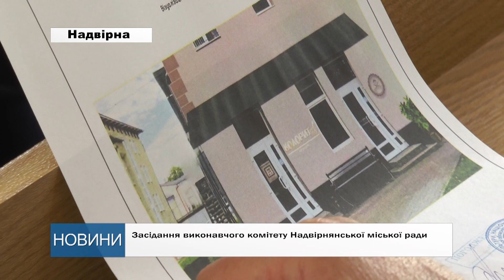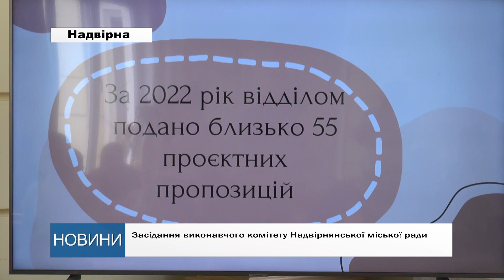Підсумки тижня 14. 08 2023 р.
Підсумки тижня 14.08
Анонс:
1. "Громади в час війни: оперативні рішення - стратегічні цілі".
2. На дорогах Прикарпаття одна людина загинула, четверо травмувалося.
3. У Надвірній відбулося чергове засідання виконавчого комітету Надвірнянської міської ради.
4. Небезпека на водоймах.
5. Час вчитися! Скільки коштує зібрати дитину на навчання?